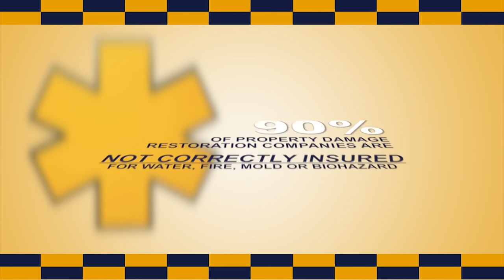EMERG+NC Property Rescuers - Properly Insured - Properly Certified.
I’m Kevin Oakley, from EMERG+NC Did you know that statistics show upwards of 90% of Restoration Companies are not Properly Insured to handle the services our industry provides? Here at EMERG+NC, we are. While others may ignore the risks involved in handling your property’s damage, and the long-term implications, we KNOW why it’s important to choose the right company for property damage clean-up. The company you choose should be covered with an all-in-one contractor’s pollution liability policy (comprehensive general, fungal, bacterial and pollution liability all-risks-covered insurance). CPL... That’s a phrase most homeowners hopefully never need to know, but when disaster strikes, you’ll be glad you do. EMERG+NC - Properly insured - Properly certified. When your property has an emergency, call 919 EMERG NC (363-7462) or 844 919 EMERG NC (363-7462)